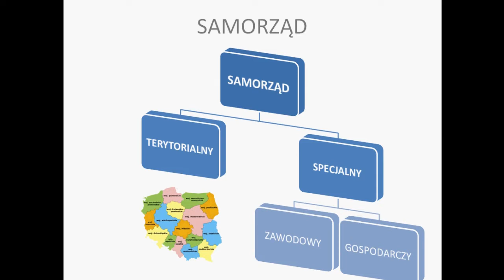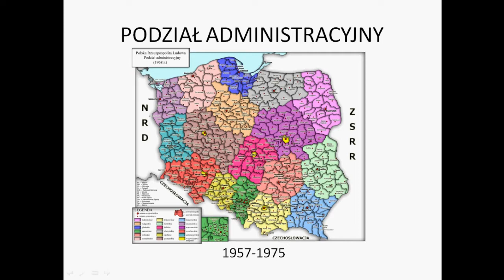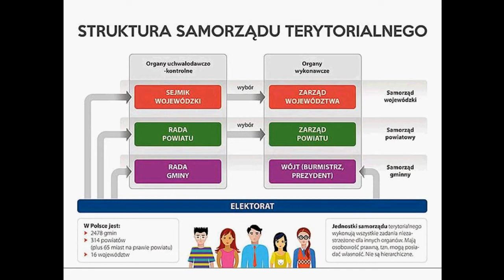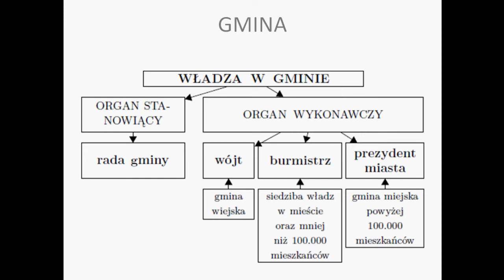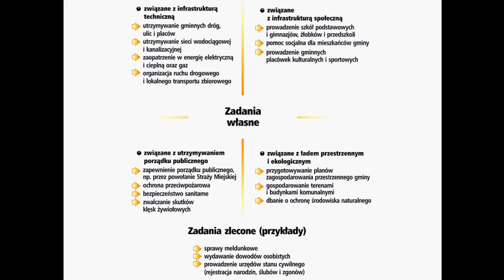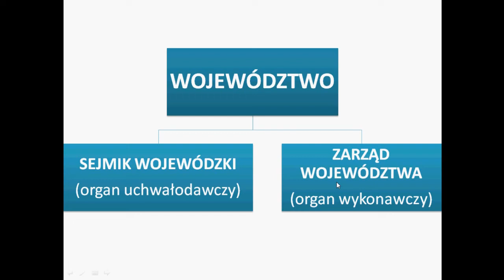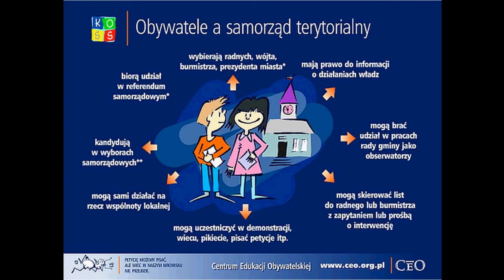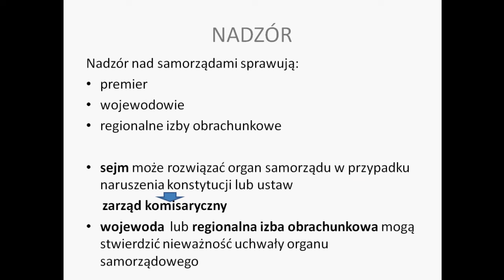Samorząd terytorialny w Polsce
Wos
Tutaj poćwiczysz umiejętność wskazywania województw na mapie: